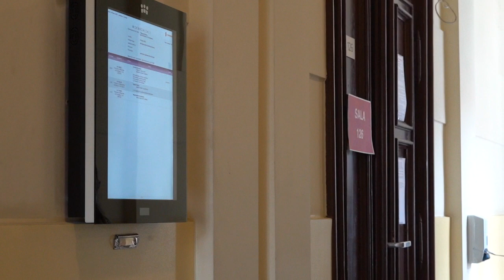21.07.2021 - Prokurator na ławie oskarżonych. Ponownie proces nie ruszył